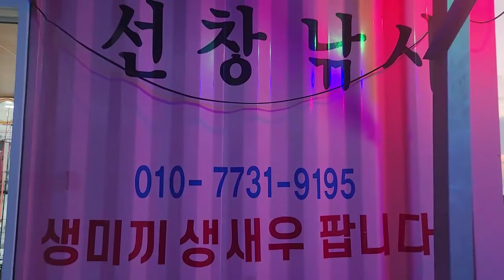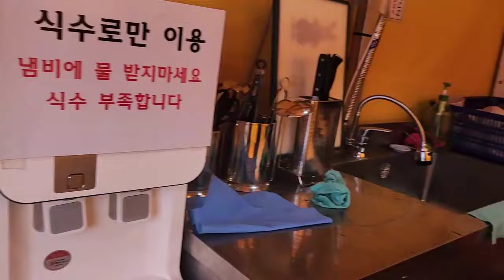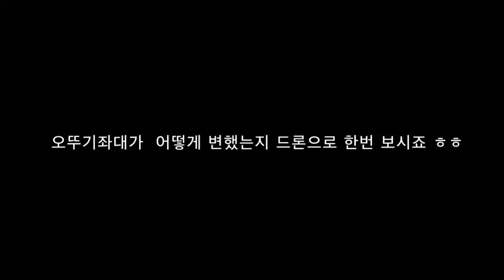쭈갑이 제철인 오뚜기좌대는 이것이 핫하다!! XX채비만 준비하세요(서해 도보권문어 포인트공개)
태안 오뚜기좌대
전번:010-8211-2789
주소:충청남도 태안군 고남면 젓개길 276-7